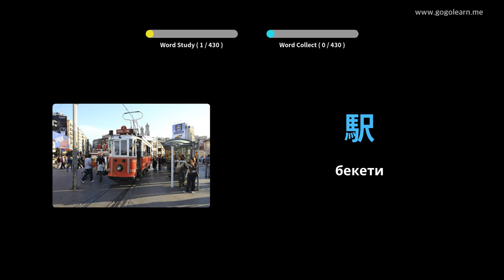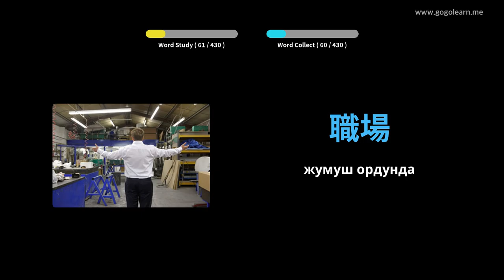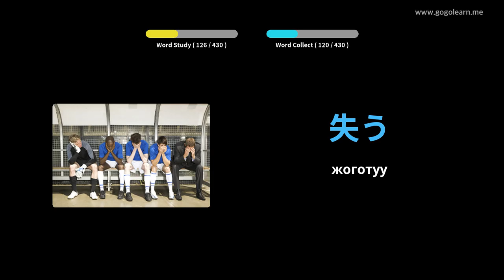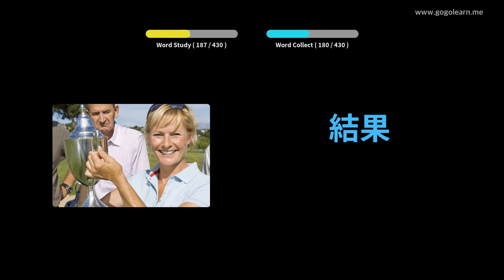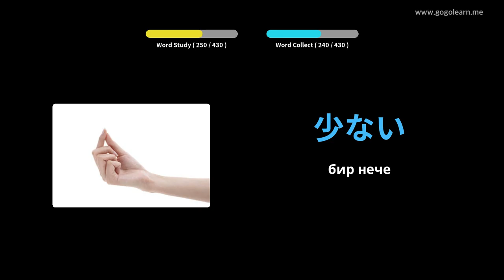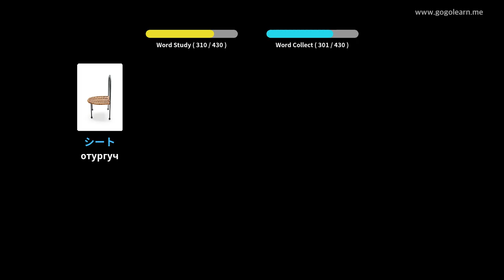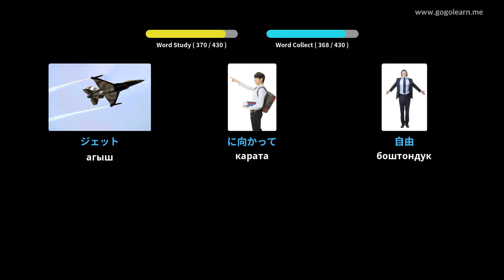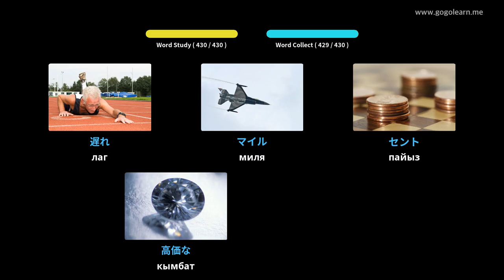Japanese Vocabulary орто мектеби 2 | Golearn